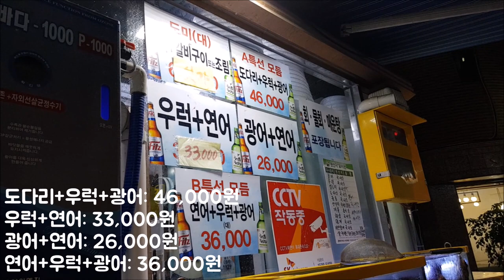[서울 광진구](화양시장) 건대 광어2마리 물회식사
건대입구역 화양시장에 위치한 식당 건대 광어2마리 식당에서 저녁식사를 하게 되었습니다.
물회가 좋다고 해서 물회를 저녁식사로 먹었는데 맛이 있습니다.